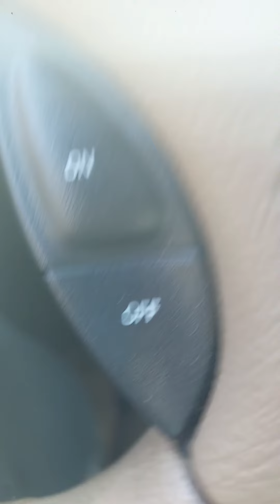killing you slowly!!